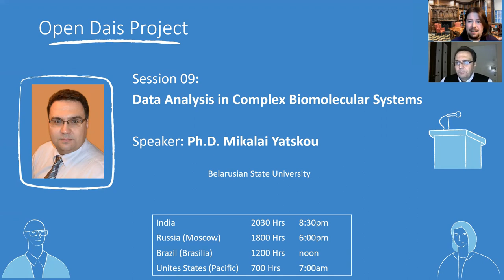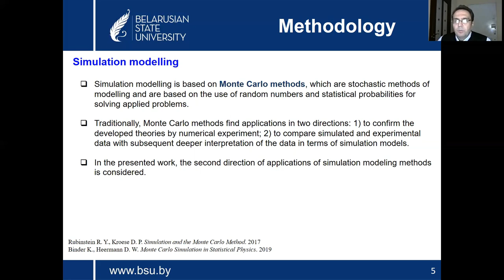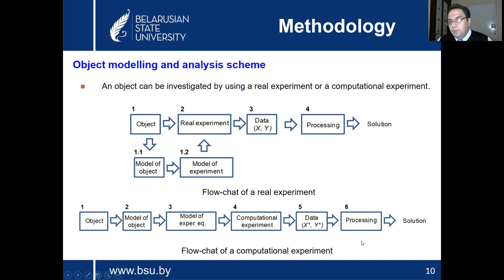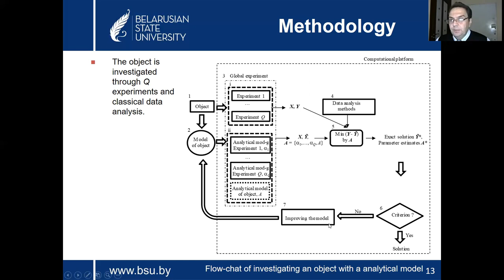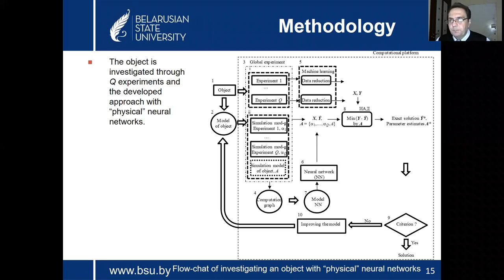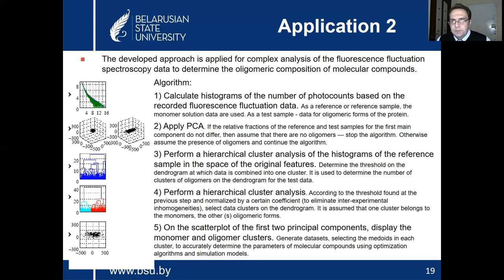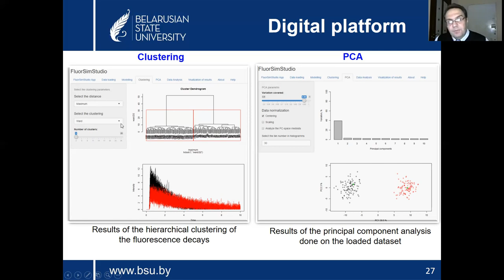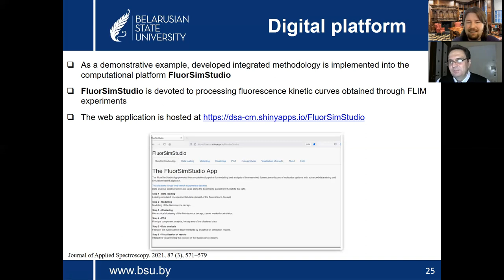Open Dais 09: Data Analysis in Complex Biomolecular Systems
The biomolecular technology progress is directly related to the development of effective methods and algorithms for processing a large amount of information obtained by modern high-throughput experimental equipment. An integrated approach based on the simulation modelling and machine learning algorithms to processing large datasets is proposed. It allows to determine the parameters of biophysical and optical processes occurring in complex biomolecular systems. The use of advanced analysis increases the efficiency of the study of biophysical systems during the analysis of big data.